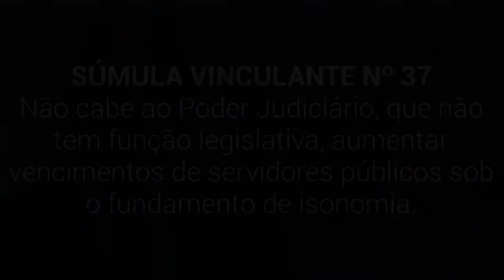Aumento de vencimento de servidor pelo Judiciário- Súmula Vinculante nº.37 -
- Aumento de vencimento de servidor pelo Judiciário

Não cabe ao Poder Judiciário, que não tem função legislativa, aumentar vencimentos de servidores públicos sob o fundamento de isonomia.

"A questão central a ser discutida nestes autos refere-se à possibilidade de o Poder Judiciário ou a Administração Pública aumentar vencimentos ou estender vantagens a servidores públicos civis e militares, regidos pelo regime estatutário, com fundamento no princípio da isonomia, independentemente de lei. Inicialmente, salienta-se que, desde a Primeira Constituição Republicana, 1891, em seus artigos 34 e 25, já existia determinação de que a competência para reajustar os vencimentos dos servidores públicos é do Poder Legislativo, ou seja, ocorre mediante edição de lei. Atualmente, a Carta Magna de 1988, artigo 37, X, trata a questão com mais rigor, uma vez que exige lei específica para o reajuste da remuneração de servidores públicos. A propósito, na Sessão Plenária de 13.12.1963, foi aprovado o enunciado 339 da Súmula desta Corte, (...). Dos precedentes que originaram essa orientação jurisprudencial sumulada, resta claro que esta Corte, pacificou o entendimento no sentido de que aumento de vencimentos de servidores depende de Lei e não pode ser efetuado apenas com suporte no princípio da isonomia. (...) Registre-se que, em sucessivos julgados, esta Corte tem reiteradamente aplicado o Enunciado 339 da Súmula do STF, denotando que sua inteligência permanece atual para ordem constitucional vigente." (RE 592317, Relator Ministro Gilmar Mendes, julgamento em 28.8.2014, DJe de 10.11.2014, com repercussão geral - tema 315)

"Ressalto que, segundo entendimento pacificado no Supremo Tribunal Federal, não cabe ao Poder Judiciário, que não tem função legislativa, aumentar vencimentos de servidores públicos sob fundamento de isonomia, conforme preceitua o Enunciado n. 339 da Súmula desta Corte, nem ao próprio legislador é dado, segundo o art. 37, XIII da Constituição Federal, estabelecer vinculação ou equiparação de vencimentos." (ARE 762806 AgR, Relator Ministro Gilmar Mendes, Segunda Turma, julgamento em 3.9.2013, DJe de 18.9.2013)